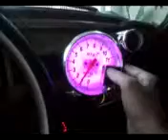CONTA GIRO NO FUSCAO